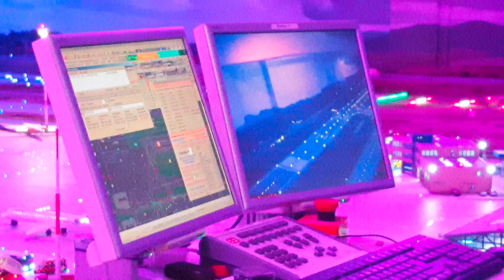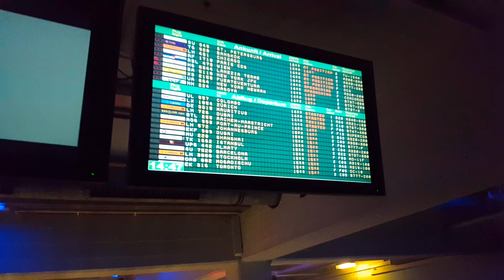HAM Miniatur Flughafen - Miniatur Wunderland 2018